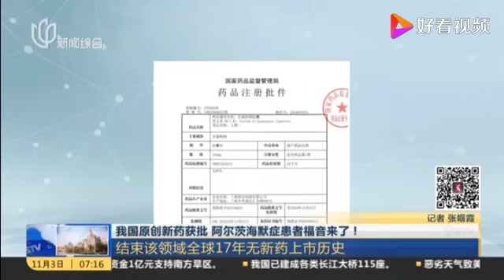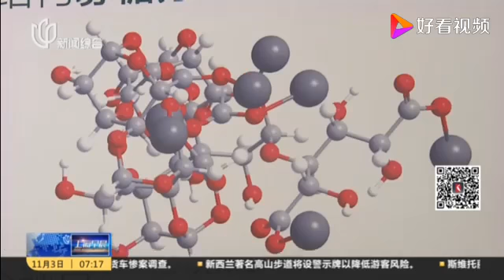我国原创新药获批 阿尔茨海默症患者福音来了！